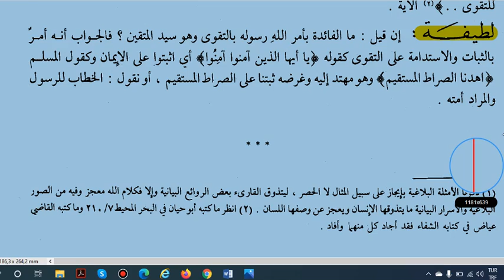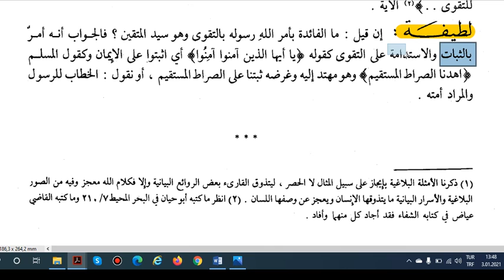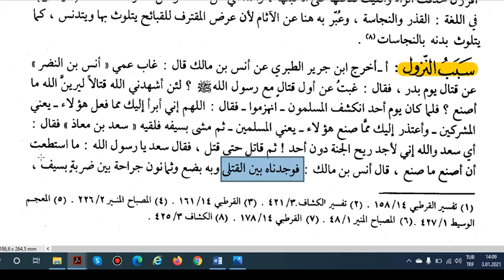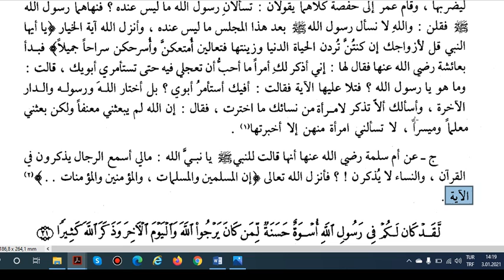AHZAB SURESİ (7.DERS)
AHZAB SURESİ TEFSİRİ